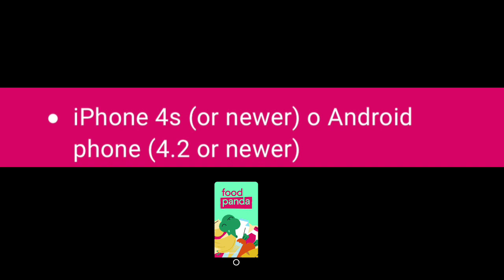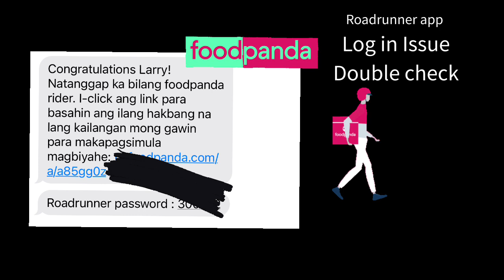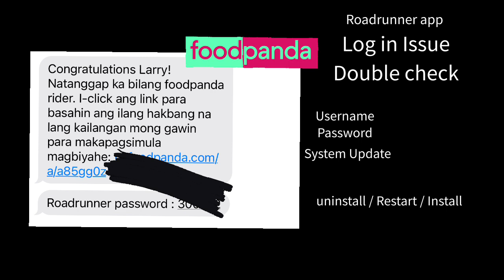Foodpanda New Rider Guide Roadrunner app installation / login / username / password / android / ios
hi guys pag usapan natin ang roadrunner app